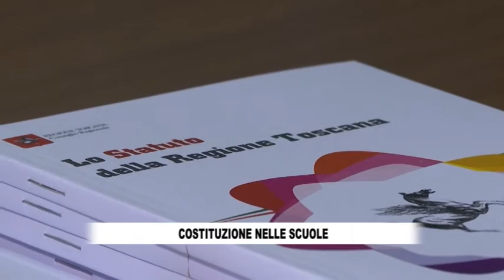RTV38 - LA VOCE DEL CONSIGLIO 688